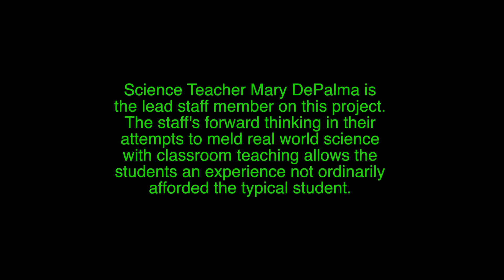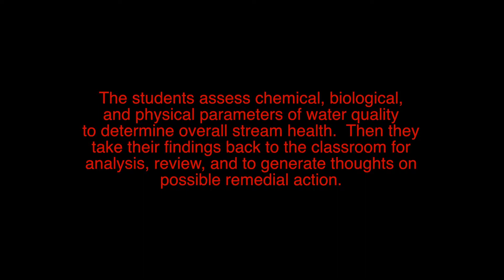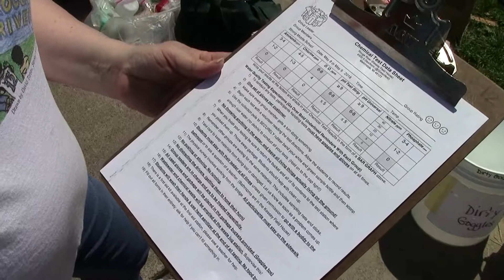Strong Middle School's Environmental Monitoring Program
Strong Middle School      Melvindale, Michigan  5 8 2018

The staff of Strong Middle School have their 6th grade, over 250 children, participate in a yearly monitoring program of the Main Rouge River.  Strong Middle School is part of the Melvindale-Northern Allen Park Public School District, located in Melvindale, Michigan.
For over 15 years, Strong Middle School has participated in an environmental monitoring program of the Main Rouge River, about one mile from the River's mouth on the Detroit River.

Science Teacher Mary DePalma is the lead staff member on this project.  The staff's forward thinking in their attempts to meld real world science with classroom teaching allows the students an experience not ordinarily afforded the typical student.  The Strong Middle School project is based on the Rouge Education Project (REP)
in their classroom, and then perform hands-on scientific exploration of the river on a field trip to its banks.  The students assess chemical, biological, and physical parameters of water quality to determine overall stream health.  Then they take their findings back to the classroom for analysis, review, and to generate thoughts on possible remedial action.